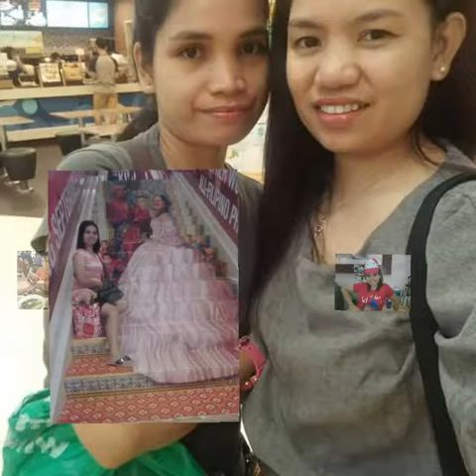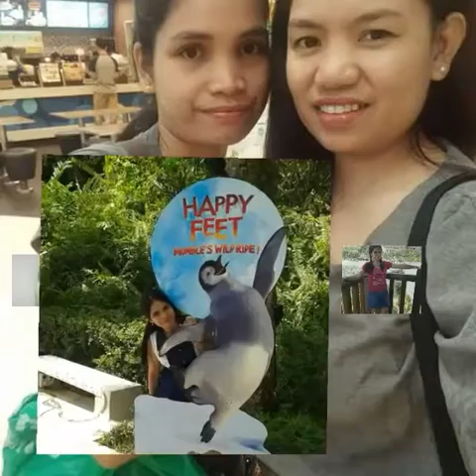Melody Brisenio 🎂 birthday